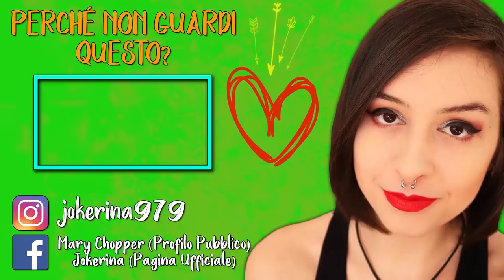FATTI MANDARE DALLA MAMMA | A PLAGUE TALE: INNOCENCE